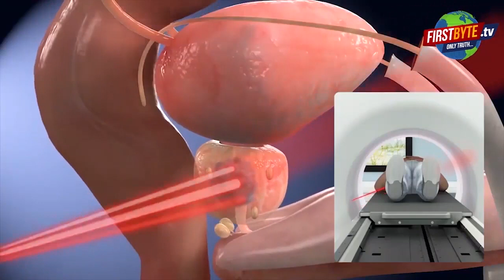इशारे इशारों में बहुत कुछ कह गये योगेश वर्मा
विधानसभा चुनाव संपन्न हो गये लेकिन इसके साथ ही चुनावी रंजिश पनपती नजर आने लगी। एकदूसरे पर फब्तियां व देख लेने जैसी बात सरेआम की जा रही हैं। आज मेरठ हस्तिनापुर सीट से 99 हजार वोट लेकर हारे पूर्व विधायक व सपा नेता योगेश वर्मा ने आज सोशल मीडिया के जरिये अपनी बात समर्थकों तक पहुंचाने की कोशिश की। उन्होंने कहा कि जीतते बुहत लोग हैं, लेकिन जो हरकत ये कर रहे हैं , वह बर्दाश्त करने योग्य नहीं हैं, लेकिन अभी वक्त खराब है। इसलिये इनसे पंगा लेने की जरूरत नहीं हैं, वरना ये तुम्हें बर्बाद कर देंगे। शासन प्रशासन को यह देखना चाहिये, इन पर अंकुश लगाना चाहिये। जो लोग जीते हैं उन्हें यह बता देना चाहता हूं कि जीते तो हम भी कई दफा हैं लेकिन कभी ऐसा व्यवहार नहीं किया, ऐसा कुछ न करें कि आमना सामना होने पर नजरे भी न मिला सकें।